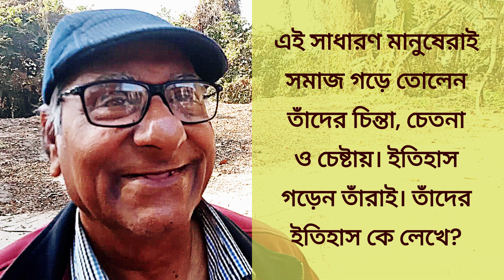টাচ মে বিজি হ্যায় সব টাচ মে কোই নেহি | সত্তরে তাজা | সচেতন সমাজভাবনার কবিতা | common man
টাচ মে বিজি হ্যায় সব টাচ মে কোই নেহি | সত্তরে তাজা | সচেতন সমাজভাবনার কবিতা |  শোনাচ্ছেন, জাগাচ্ছেন তপন চক্রবর্তী। একা নন। সঙ্গে পথ হাঁটছেন অনেক নবীন-প্রবীন-কিশোর।
যাঁরা সমাজ গড়েন, ইতিহাস গড়েন, তাঁদের ইতিহাস কে লেখে?